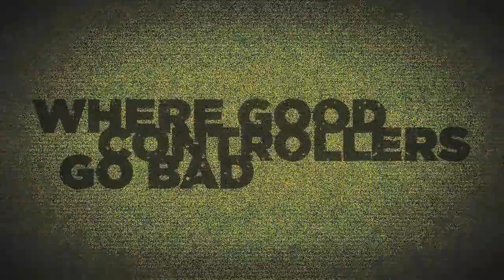BD: Fast COD 4 FFA - Powered By Evil Controllers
Yoo, this is a fast cod 4 ffa i hope you like it, i moved to xbox coz ps3 sucks right now, i have no idea if it will be for ever but for now im OpTic Mr BD on xbox :D